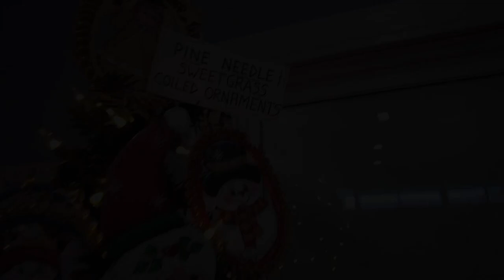Leesburg Partnership Christmas House 2022 short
Check out the new location of this years Leesburg Christmas on 209 S. 2nd Street!